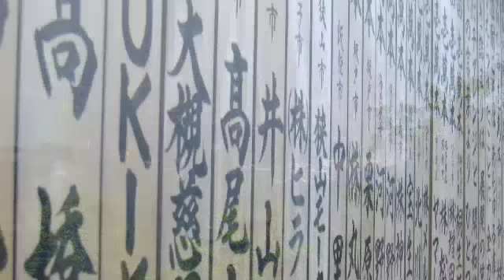Ko Matsushita's Shinjiru